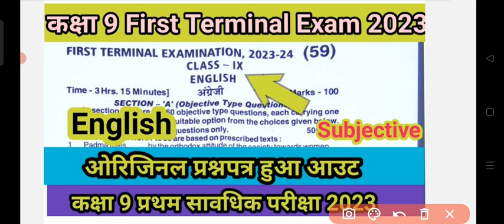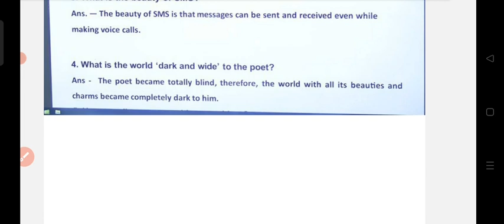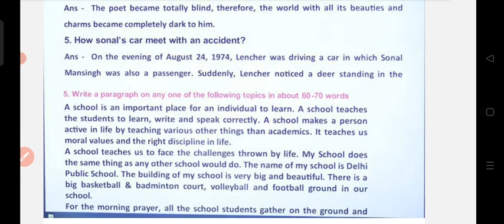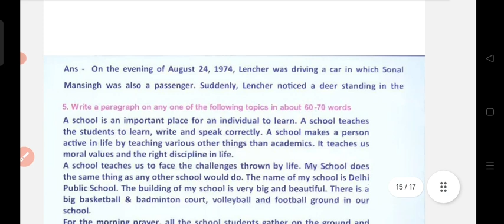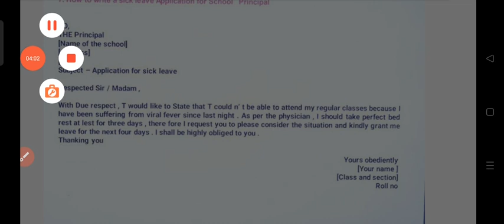Bihar board class 9th english subjective first terminal exam 2023|Bseb class 9 english subjective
About video
 Bihar board class 9th english subjective first terminal exam 2023,
Bseb class 9 english subjective answer key first terminal exam 2023,
Bihar board class 9 english subjective original paper 2023,
Bihar class 9 english subjective original paper answer,

ALSO JOIN MY WHATSAPP GROUP